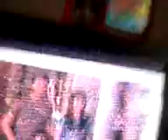III A cuties Booba Gurls Bonding